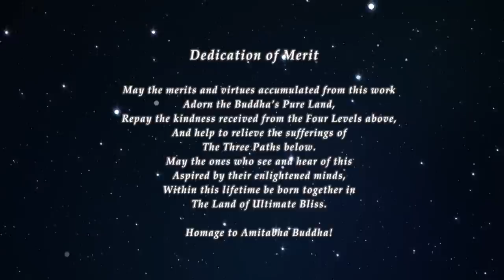淨空老法師 三時繫念的殊勝功德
Venerable Master Chin Kung - The Wonderful Merits of Buddhist Thrice Yearning Service
地點 ： 英國倫敦Excel國際會展中心

　　尊敬的主法和尚，各位法師，各位嘉賓，各位大德，大家好！很高興看到大家來參加今天的法會，今天是個吉祥的日子。去年我們在此地舉辦第一屆「中峰三時繫念法事」，今天是第二屆。這個法事簡稱「三時繫念」，我們辦三十多年了，確實是冥陽兩利，能夠護世息災，功德殊勝！

　　藉著今天在英國舉辦三時繫念的機會，我想跟大家大致介紹一下「中峰三時繫念法事」的含義、內容和原理，以期與會嘉賓明瞭我們為什麼要舉辦三時繫念。這本《中峰三時繫念法事全集》事理圓融、契理契機，如果把它當作一般經懺佛事來做，有口無心，那就錯了，我們應當把它當作課誦來做。所以我們應當首先了解一下「中峰三時繫念法事」的內容，真正明白之後再照著儀軌去做，在儀式裡面隨文入觀就能收到很好的益處，才真正有意義。

　　中峰三時繫念法事的含義

　　「中峰」是元朝明本禪師的法號，他是中國禪宗的一代大德，大徹大悟，明心見性。他大揚禪風，上至王公，下至百姓，無不受到他的教化。後來，元朝的皇帝還特別封他為國師。他會集這一本繫念法事，以禪宗一代大德來弘揚淨土，意義非常之深。在這個法本當中，他處處顯示淨土與禪宗是同等高深的境界，而在度眾生的善巧方便的層面來說，淨土甚至比禪宗更加殊勝。

　　「三時」，法事裡面有第一時、第二時、第三時，這是三時狹義的意思。除此之外，還有更廣的含義。古時候的印度，把一晝夜分做六時：晝三時，夜三時。由此可知，三時引申的意思就是從朝至暮晝夜不斷。

　　「念」這個字，在中國文字，這是屬於會意字。你看看上面是「今」，下面是「心」，也就是我們現在心裡頭有的、正在心上的就是念。所以「繫念」就是現在當下心繫一處、念念不捨的意思。普通凡人與聖人最大的區別就是在念頭。古大德說：「聖狂之分，在乎一念。」聖人的心念，可以隨心所欲的繫念、專注在任何一件事物上，而凡夫的念頭是散亂的、不集中的，所以不容易發揮大的作用。我們做「三時繫念法事」，正是在訓練自己對念頭的控制能力，也就是現代學者所重視的注意力，集中能力。佛在《遺教經》上說，「心者，制之一處，無事不辦。」我們要能把心專注在一個地方，這就得定，那心的力量、效果就很不可思議。因為一心能生無量智慧、無量的德能，所以一心非常重要。把心集中在一處，就是佛法裡所說的禪定、定力。一切修行法門的樞紐、綱要，都是在定力。整個佛法，歸納到最後就是戒、定、慧三大類。而這個三大類當中，定是樞紐，可見其重要性。

　　「法」是中峰國師為我們制定的這個法本。「法事」是依照這個法本來修行求往生的這樁事情。你看這裡面有讚佛、有誦經、有念咒、有禮拜、有懺悔、有迴向，修法很圓滿，跟天親菩薩《往生論》裡面所講的禮拜、讚歎、發願、觀想、迴向五念法門義趣相同，都是大乘佛法修定力、得到佛菩薩加持的方法。所以這種讓大眾聚集在一起，在布置得莊嚴肅穆的會場，與法師們共同進行莊嚴的儀軌、儀式。其實正是佛陀教育中非常高超玄妙、內含深刻的藝術與教學活動，其中蘊含著佛陀無盡的慈悲與智慧。

　　三時繫念的內容舉要

　　《三時繫念法事全集》從序文開始，先由「戒定真香」開啟，主要內容依次是《般若波羅蜜多心經》以及各讚頌的偈子。而後是第一時法事，由一遍《佛說阿彌陀經》起始，後面接著讚頌、發願、念佛，以及有四番開示的內容穿插在其中。休息後的第二時法事，還是由《佛說阿彌陀經》開始，跟著四番開示加上各讚頌與念佛。最後第三時法事，依然是一遍《阿彌陀經》加上四番開示，以及結尾的至心懺悔發願。所以我們不難看出，整個《三時繫念法事》就是在不斷的開理，不斷的打開普通凡人所執著的、局限的思想境界，進而接收、受持阿彌陀佛的思想境界，與佛菩薩的境界相靠攏。而在整個過程當中，實際上也正是在開發我們每個人本來就具備的非凡卓越的能力。

　　主法開場這四句話很重要：「覺海虛空起，娑婆業浪流。若人登彼岸，極樂有歸舟。」這個四句偈內容非常豐富，前面兩句是說明宇宙生命的起源，這是迷了以後的現象，後面兩句是教給我們回頭是岸的方法。我們怎麼樣迷失了自性？覺海虛空起，覺海本來沒有虛空，覺海就是性海，經論裡面常講到心性，心性就是覺海，自性本覺。馬鳴菩薩在《大乘起信論》裡面告訴我們，「本覺本有，不覺本無。」本覺就是自性，它本來就覺，從來也不迷惑。今天我們講迷失自性，這是隨著凡夫的話來說。其實，自性是真性，真性怎麼會迷？真性不可能迷，迷只是一種幻相，猶如作夢一樣，不是真實存在的。這樁事情中峰國師在《繫念法事》裡面講得很明白，在它的迷悟，迷悟也不是真的，這愈說就愈玄了。虛空，先有虛空，然後再有世界；有世界之後，再有眾生。說的時候有先後，實際上生起就是唯心所現。

　　這個現起太快太快了，現代的科學家也這樣說法，愈說跟佛法愈像，叫「一時頓現」。沒有先後次第，你沒有辦法講先後次第，它的速度是用二千二百四十兆分之一秒來講，你怎麼能發現它有先後次第？所以佛在楞嚴會上說這樁事情是「當處出生，隨處滅盡」。當處是什麼？就是現前，沒有遠近。沒有遠近就沒有空間，沒有先後就沒有時間。時間、空間都是凡夫的情執，不是事實。事實到底是什麼？就是迷悟，這個地方講覺迷。迷是迷什麼？佛經上講的「一念不覺」就是迷。那個一念的時間太短了。佛經上所說的清淨寂滅相是八地以上大菩薩所證得的境界，在他那個大定裡面是不動的，這是覺海。但是凡夫是動的，一動麻煩就來了，空間遠近、時間先後就從這裡生起來，這就叫做世界。世是指的時間，界是講的空間，時空就發生了。我們今天看的是幻相，是虛幻的一種相續相，把虛幻相續相以為是真實，在這個裡面起了妄想分別執著，就是娑婆業浪流。業浪流是什麼？六道輪迴。

　　我們現在所住的這個世界是娑婆世界，三途六道是從妄想分別執著裡面變現出來的境界，幻相跟作夢一樣，可是你這個夢是惡夢，這個惡夢又不醒，繼續在做，很苦。無量劫來都醒不過來，而且愈迷愈深、愈陷愈苦。後面這兩句「若人登彼岸，極樂有歸舟」。末法時期，只有淨土法門這個辦法，除此之外，沒有第二個辦法。彼岸是覺岸。我們今天在迷的岸這邊，諸佛菩薩在覺的彼岸，我們要想破迷開悟、要想返迷歸覺，極樂世界有辦法。舟是運載的工具；歸是回頭。極樂世界有歸舟，歸舟就是指這個法事，你依照這個法事，等於說你有歸舟可以依靠，你穩穩當當的坐上這個船，就返妄歸真、返迷歸覺，就到了覺海。

　　中峰國師在這個法事題目上給我們說出來「繫念」，一心繫念阿彌陀佛。我從早到晚只有一個念頭阿彌陀佛，除阿彌陀佛之外，其他什麼念頭都沒有。這也不是個容易事情。成佛哪有那麼容易？但這是最容易的了。八萬四千法門要是跟這個法門相比，這個太容易了！這個方法就是說，不管是什麼念頭，你要知道統統叫妄念。無論什麼妄念起來，立刻就歸到阿彌陀佛去，這是古人常說「不怕念起，只怕覺遲」，能夠這樣修行，你就成功了。所以，這個四句偈雖然只有二十個字，意義深廣無盡。只有返妄歸真、破迷開覺是真的，這是真正的佛法。這個三時繫念的宗旨，這四句偈全部說出來了。我們為什麼要依這個法事來修行，這都說出來了，這是一生不退成佛的方法。

　　第一時的開示當中有這麼一段：「悟則生滅皆無生，迷則無生皆生滅。所以離此別無，是乃一體而異名也。」佛菩薩覺悟了，知道生滅統統是不生，一切法不生，不生哪來的滅？這才是宇宙人生的真相。迷的人分別、執著，在他的感官之中，宇宙之間所有的萬事萬物，統統都是有生有滅。其實它本來是一體，一體而異相。接著說：「審如是，則阿彌陀佛即是我心，我心即是阿彌陀佛。」你很認真、很仔細把這個問題看清楚了，你就能肯定，阿彌陀佛從哪來的？心現識變的。誰的心？我們自己的心。諸位要曉得，真心是共同的，妄心不同。離妄想分別執著，這是真心。大乘經上常講「十方三世佛，共同一法身」，所以它是一，不是二。阿彌陀佛就是我們的真心，我們的真心就是阿彌陀佛，無二無別。

　　「淨土即此方，此方即淨土。」我們這個地球跟西方極樂世界是一不是二，沒有兩樣。西方極樂世界的人心善，它的反應就變出無量無邊的珍寶。我們這個地方人心不善，所以世界都變成了泥、沙、石頭。實際上是一個東西，沒有兩樣。「豈非迷悟之自殊，何有聖凡而彼此。」凡聖只不過是個名詞而已，名不同，真正造成這個不同現象的原因是迷悟。西方極樂世界人覺悟，所以一切萬物，隨悟而變現的境界，就是不可思議的美好。我們這個世間的人心行不善，所以這個地方所有一切的萬物，變現的就不美好了，就是這麼個道理。所以十法界依正莊嚴，都是我們自心所現、所變的影像。這些道理我們要明瞭，然後從哪裡改？從我們的心上改，要真修。真修不在形式，在實質。實質是什麼？起心動念。你的心變善，沒有一樣不善，相隨心轉。這就是說「一切唯心造」、「心淨則國土淨」。如果參加這個法會的人真修、真幹，心地清淨了，就能產生淨化這個世界的作用。所以能夠護世息災。

　　第三時的開示中有「清珠投於濁水，濁水不得不清；念佛投於亂心，亂心不得不佛。」前面這兩句是比喻，是陪襯的話，後面這兩句才是主要要講的。持名念佛的原理是「真信切願，執持名號」；大勢至菩薩教導我們的是「淨念相繼」。淨念，念要清淨，清淨就是不懷疑、不夾雜，這叫淨念；相繼是不間斷。你看看古大德不懷疑了，所以能夠放下身心世界，提起正念。念佛這樁事情很重要，往生西方淨土是百千萬劫難遭遇，我這次遇到，一定要抓到，其他的都不要、拋棄掉。所以他念佛決定不夾雜妄想分別執著，這個念佛就如法。所以佛號投向亂心，亂心自然就消失了。這個方法好，很有效。諸位要是認真去念，如理如法，我常常講，三個月到六個月效果就很顯著。到時你自己發現到，這裡面就產生法喜充滿，你就喜歡念了。開頭難，開頭怎麼難？要把你的煩惱習氣伏住。無始劫以來的煩惱習氣很嚴重，你如理如法的念，自自然然就伏住了。這裡頭最要緊的，就是我們平常講的「一門深入，長時薰修」，功夫決定不能間斷、決定不能夾雜。你愈念心愈清淨，你感覺到妄念少了，妄念少就是煩惱輕、智慧增長，以前看東西看不懂，聽人家講話聽不懂、聽不明白，現在愈來愈清楚、愈來愈明瞭，這就是智慧增長，念佛功夫得力了。

　　底下說：「念佛之人，須要信心懇切，正因凜然；重念死生輪轉之可悲，深厭塵勞紛擾為可痛。」這段是講，念佛用心要像這個地方所說的才能夠相應。所以我們讀到這段開示，要想想平常念佛跟他說的相應不相應。如果相應，很好，好好的保持；如果不相應，就要痛改前非。所以頭一個信心懇切，有真誠的信心；正因凜然，修淨土法門要發菩提心、一向專念，這是往生正因。我們在《無量壽經》裡面講往生，專門講念佛方法的「三輩往生」、「往生正因」這兩品經。這個正因要清清楚楚，一點都不含糊。